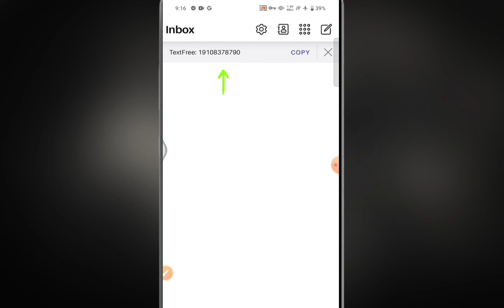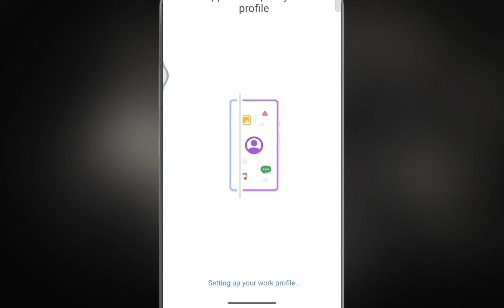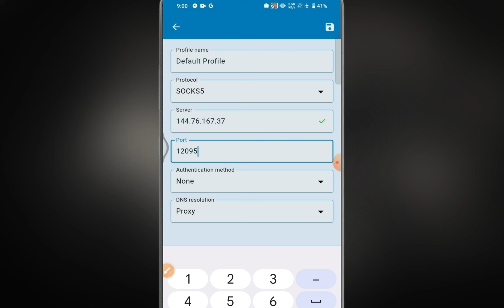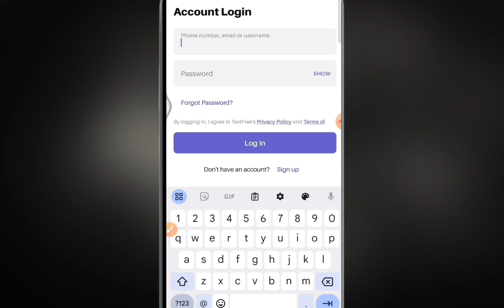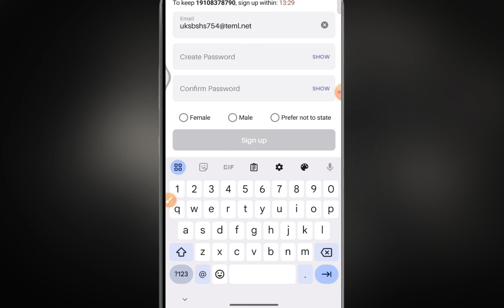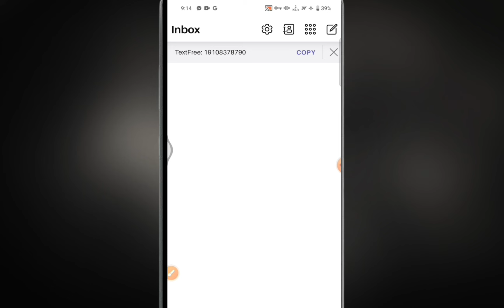text free account create | text free error problem | text free new method